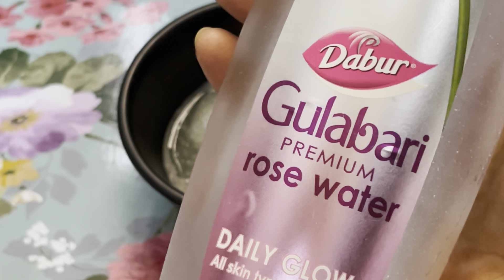Homemade Toner For Radiant Glowing Skin | Spotless Clear Skin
Try this toner for atleast 7 days to seeing noticeable result.

Diet Plan For Weight Loss | 14 Days Diet Plan | Lose Weight at Home | Reduce 4 to 5 Inches

3 burner stove
Lakme loose powder
Rose water
Parachute hair oil
Patanjali Coconut Oil
Lemon Drop
Fish oil capsule
Best Face Wash
Multani Mitti
Rose Water
Aloe Vera Gel
Flax seed
Multivitamin for Men
Multivitamin for Women
Mixed Dry Fruits
Best Peanut butter